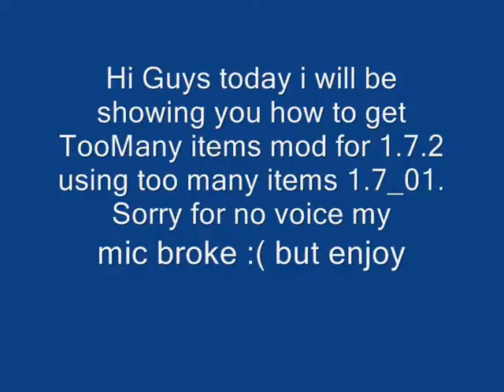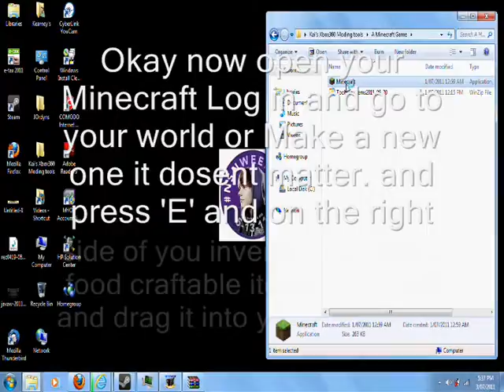Minecraft TooManyItems Mod for 1.7.2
I used Minecraft 1.7_01 ToMany Items to mod 1.7.2 and it works nicely. Rate Comment and Sub you can get the mods from

Minecraftforum.net